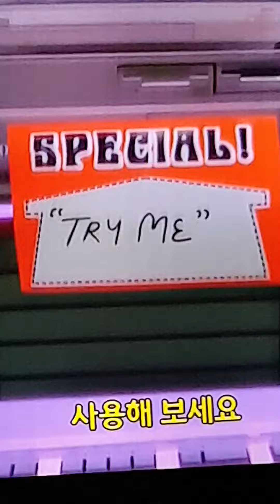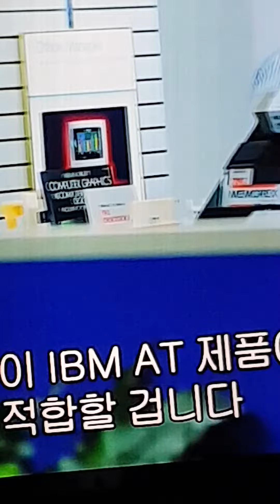유나바머: 테드 K(Ted K, 2022 미 영화; 샬토 코플리 주연)/수재형 수학자, 문명 비판, 넘어, 문명 파괴, 선전포고하듯, 했네.